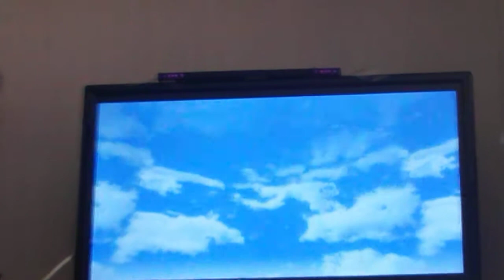Mario party 8;parte 7:arena gara stellare parte 2.